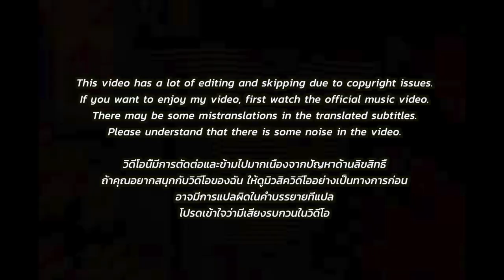🇹🇭🇰🇷🔥Korean Hiphop Junkie react to 1MILL & 4BANG - 4,000,000 (TH/ENG SUB)